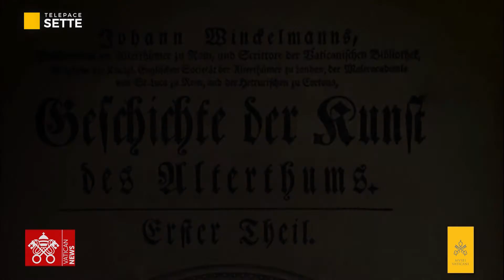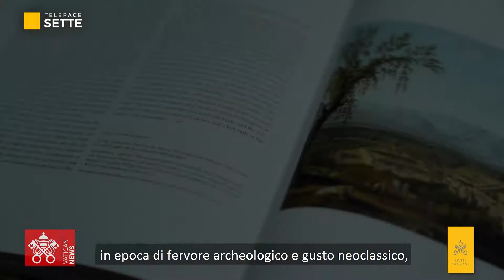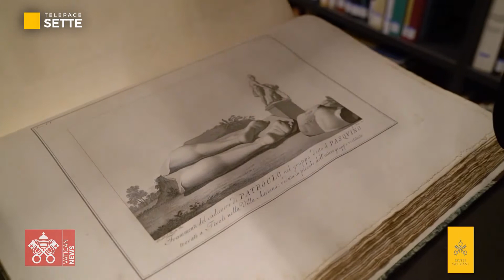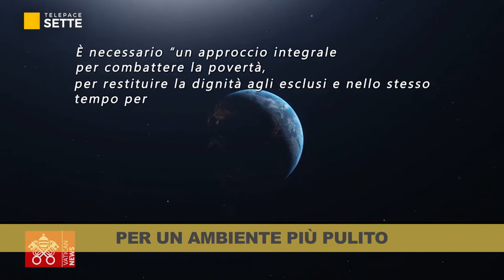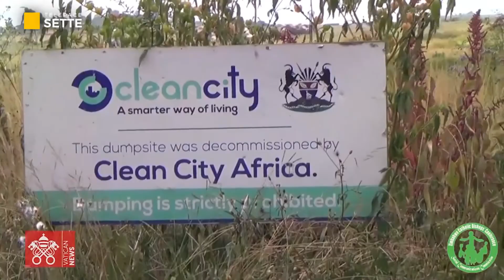Telepace Sette del 24-07-2021